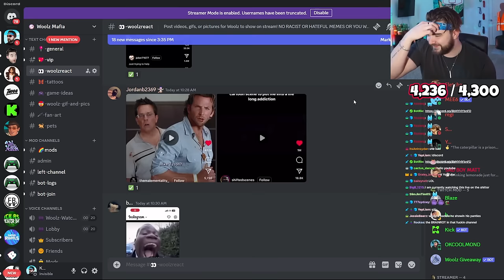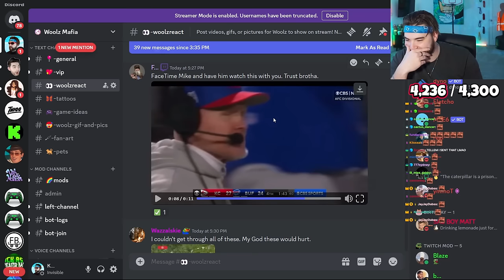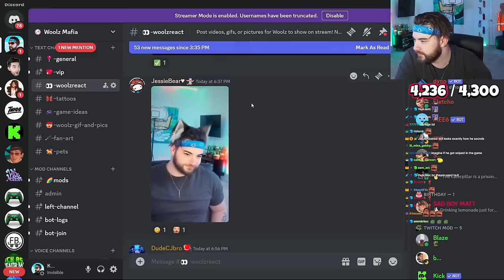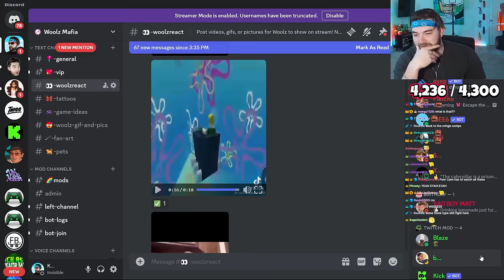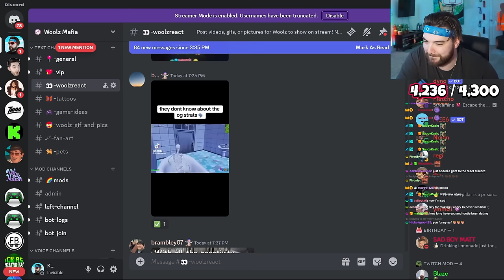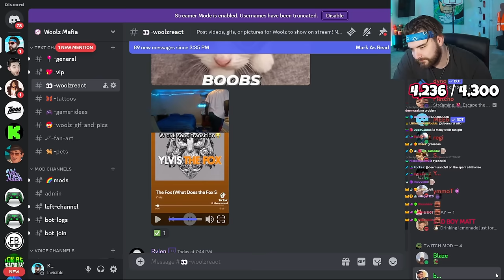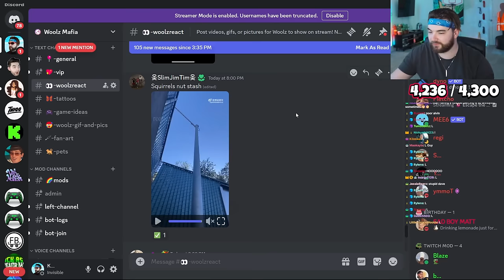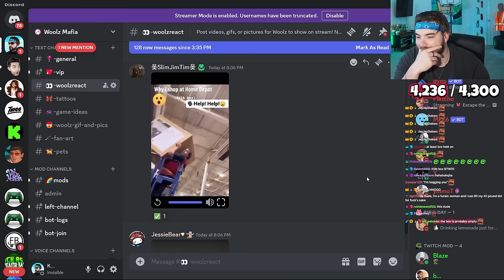KingWoolz Reacts to MEMES For KINGWOOLZ [vol.31]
NEW VOLUME YURRRR

shoutout ImDontai for the inspo. legend.